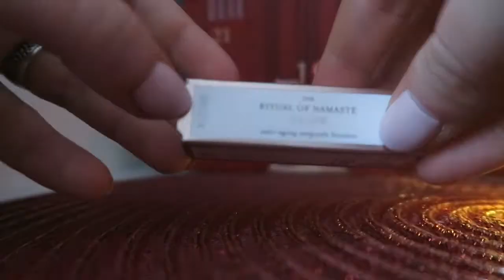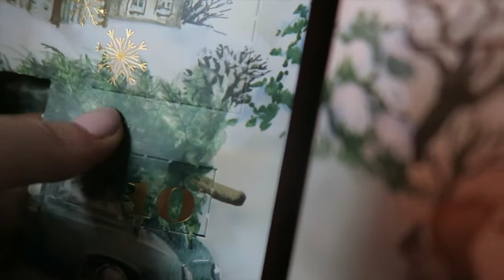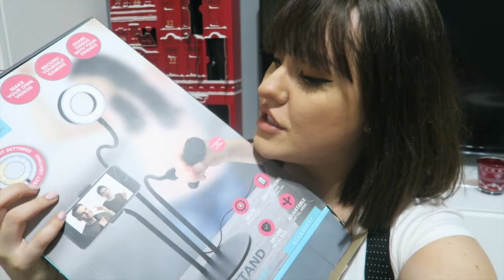VLOGMAS 9 & 10: NAGŁA WIZYTA U DENTYSTY😔/NOWY SPRZĘT Z ACTION!🤩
Zapraszam Was na NOWY FILM NA MOIM KANALE

↠ SPRZĘT
Canon G7xa